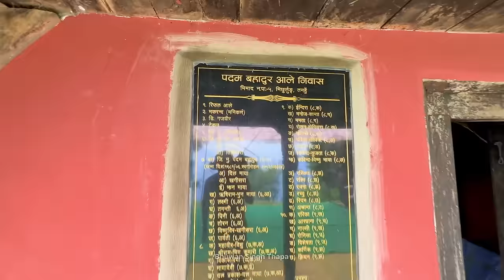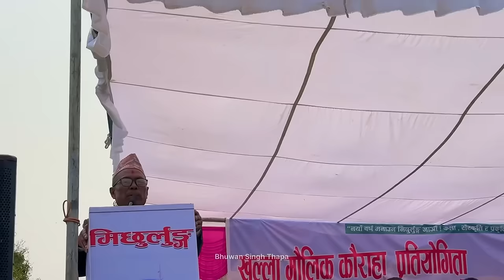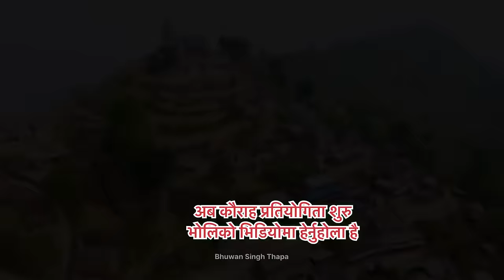मिछुर्लुङ Michhurlung Kaura Dance Competition EP1 - Raju Pariyar / Shila Ale / Bhuwan Singh Thapa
Open Traditional Kauraha Dance Competition 2081, Bhimad 5, Michhurlung Magar Village Tanahun Nepal .

Program Coordinator- Mahendra Ale Magar.

Popular singer Raju Pariyar and Shila Ale singing folk songs in Michhurlung Village.